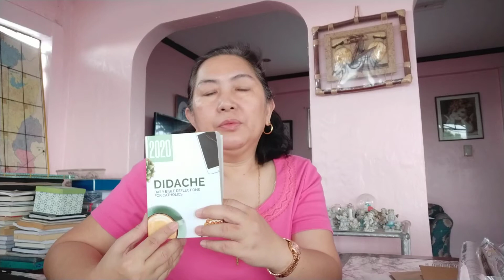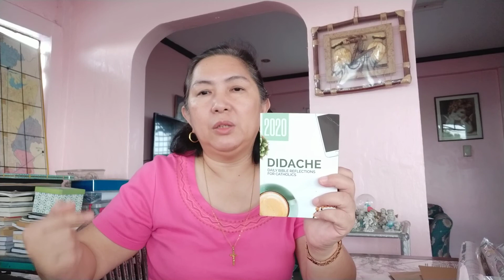Didache reading_ Trust like Mary